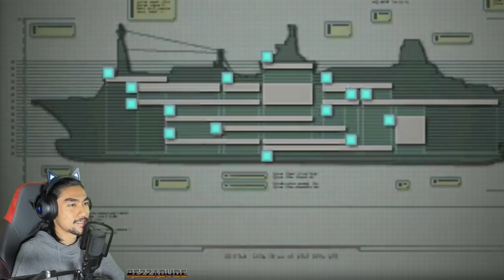Dua GADIS kena rebut ZOMBIE laut ! RESIDENT EVIL REVELATION | "PART 4" (MALAYSIA) RezZaDude